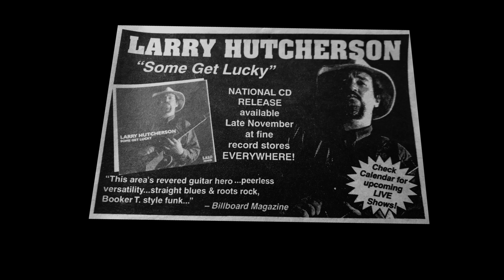A Thank You note! Some Get Lucky! August live schedule.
A thank you note to subscribers & friends, a retrospective on my first album (CD) from way back, and an August live music schedule!